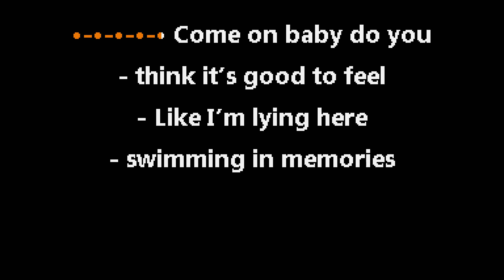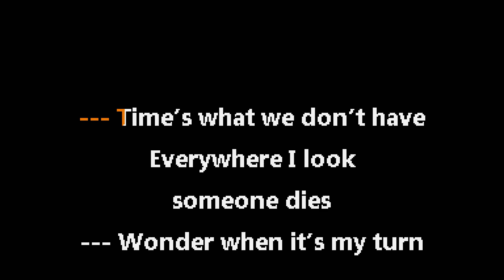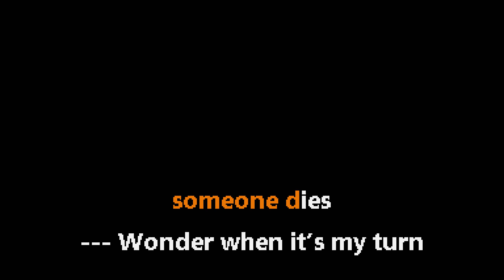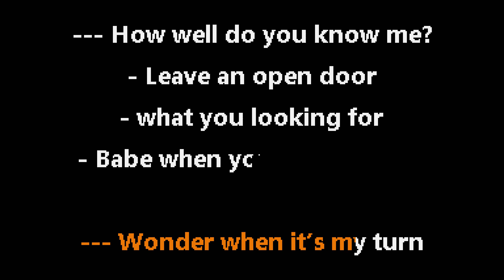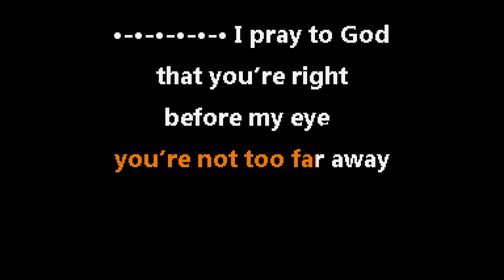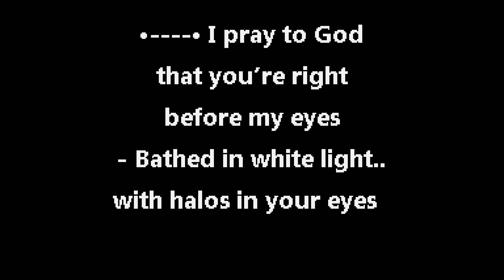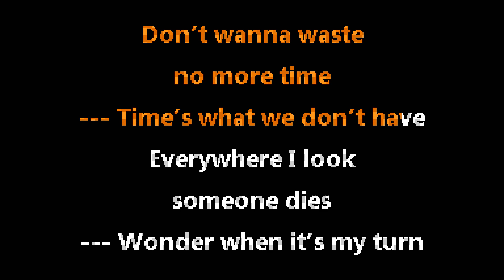Biffy Clyro • Living Is A Problem Because Everything Dies (CC) 🎤 [Karaoke] [Instrumental Lyrics]